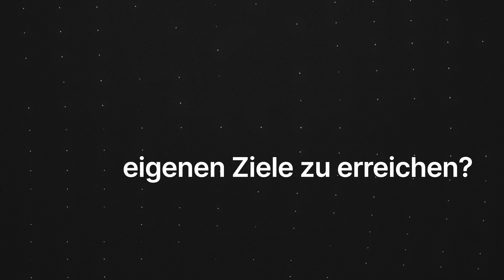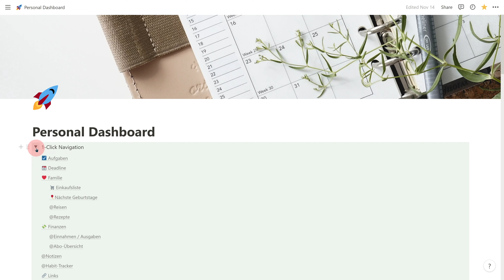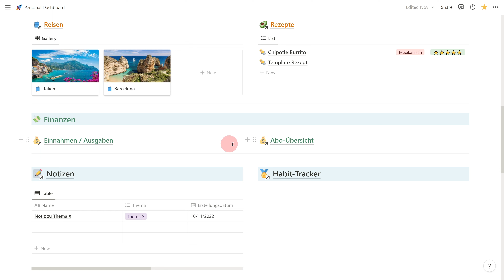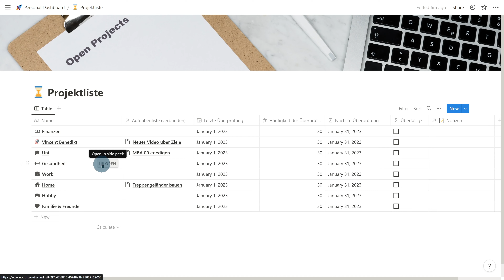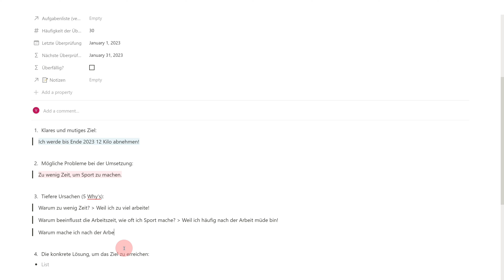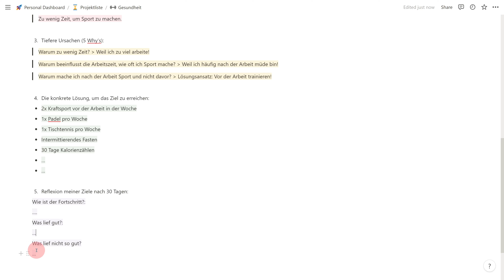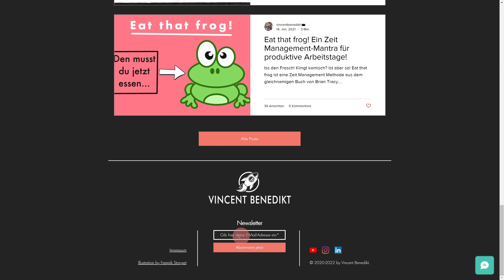Wie du Ziele richtig setzen kannst! Praktisch in Notion!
Ziele setzen ist unglaublich wertvoll und mächtig. Leider ist das nicht immer von Erfolg gekrönt. In diesem Video zeige ich Warum man überhaupt Ziele setzen sollte, wie genau das funktioniert in einem Tool und wie Systeme und Gewohnheiten dein Leben verändern können.

🚀 LINKS
┕ Anmelden für den Newsletter - einfach nach unten Scrollen

🚀 Das ULTIMATIVE Notion Template - Spare 30% mit dem Code youtube30

Hey, ich bin VINCENT BENEDIKT und seit Jahren ein Projektmanagement-Trainer und Agile Coach. "Produktivität" und "Zeit-Management" sind auch privat absolute Herzensthemen von mir. Auf meinem Kanal findest du praktische Tools und Tricks um deine Produktivität gesund und nachhaltig zu steigern.